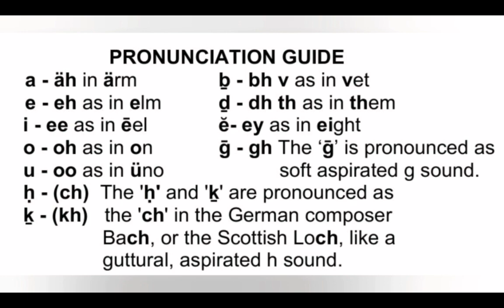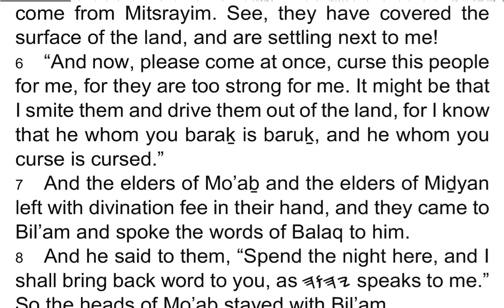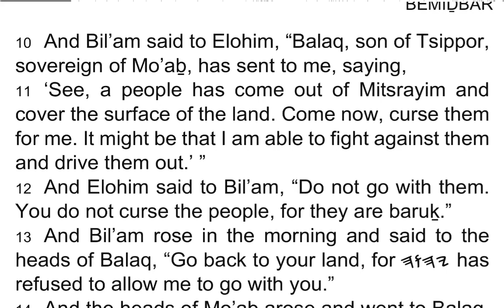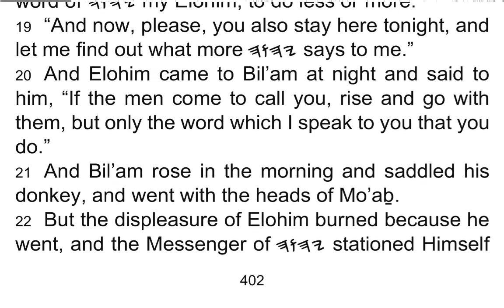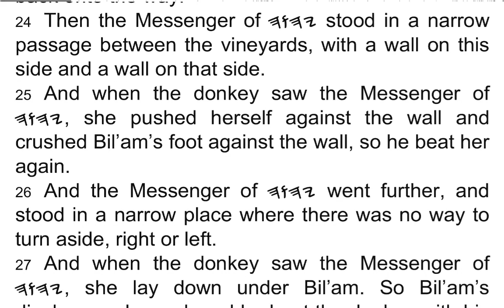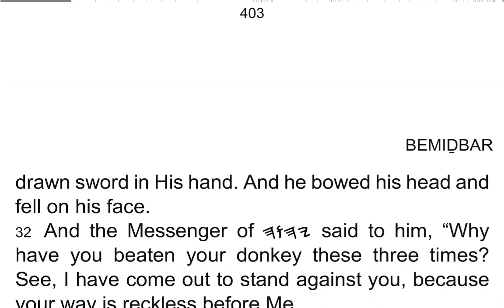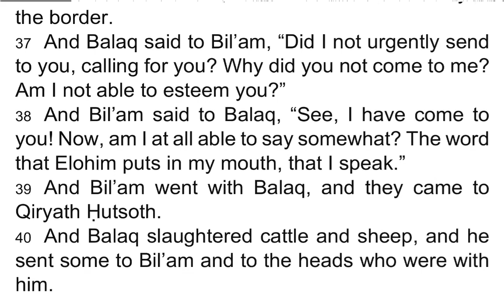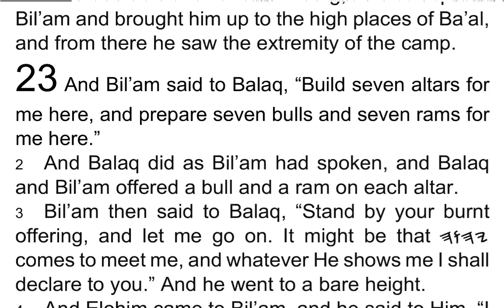BEMIḎBAR / Numbers 22 - I Read My Scriptures! ❤️ 📖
1 And the children of Yisra’ĕl departed and camped in the desert plains of Mo’aḇ beyond the Yardĕn of Yeriḥo.

2 And Balaq son of Tsippor saw all that Yisra’ĕl had done to the Amorites.

3 And Mo’aḇ was exceedingly afraid of the people because they were many, and Mo’aḇ was in dread because of the children of Yisra’ĕl.

4 And Mo’aḇ said to the elders of Miḏyan, “Now this company is licking up all that is around us, as an ox licks up the grass of the field.” Now Balaq son of Tsippor was sovereign of the Mo’aḇites at that time,

5 and he sent messengers to Bil’am son of Be’or at Pethor, which is near the River in the land of the sons of his people, to call him, saying, “See, a people has come from Mitsrayim. See, they have covered the surface of the land, and are settling next to me!

6 “And now, please come at once, curse this people for me, for they are too strong for me. It might be that I smite them and drive them out of the land, for I know that he whom you baraḵ is baruḵ, and he whom you curse is cursed.”

7 And the elders of Mo’aḇ and the elders of Miḏyan left with divination fee in their hand, and they came to Bil’am and spoke the words of Balaq to him.

8 And he said to them, “Spend the night here, and I shall bring back word to you, as 𐤉𐤄𐤅𐤄 speaks to me.” So the heads of Mo’aḇ stayed with Bil’am.

9 And Elohim came to Bil’am and said, “Who are these men with you?”

10 And Bil’am said to Elohim, “Balaq, son of Tsippor, sovereign of Mo’aḇ, has sent to me, saying,

11 ‘See, a people has come out of Mitsrayim and cover the surface of the land. Come now, curse them for me. It might be that I am able to fight against them and drive them out.’ ”

12 And Elohim said to Bil’am, “Do not go with them. You do not curse the people, for they are baruḵ.”

13 And Bil’am rose in the morning and said to the heads of Balaq, “Go back to your land, for 𐤉𐤄𐤅𐤄 has refused to allow me to go with you.”

14 And the heads of Mo’aḇ arose and went to Balaq, and said, “Bil’am refuses to come with us.”

15 Then Balaq again sent heads, more numerous and more esteemed than they.

16 And they came to Bil’am and said to him, “This is what Balaq son of Tsippor said: ‘Do not be withheld from coming to me, please,

17 for I esteem you very greatly, and whatever you say to me, I do. Therefore please come, curse this people for me.’ ”

18 And Bil’am answered and said to the servants of Balaq, “Though Balaq were to give me his house filled with silver and gold, I am unable to go beyond the word of 𐤉𐤄𐤅𐤄 my Elohim, to do less or more.

19 “And now, please, you also stay here tonight, and let me find out what more 𐤉𐤄𐤅𐤄 says to me.”

20 And Elohim came to Bil’am at night and said to him, “If the men come to call you, rise and go with them, but only the word which I speak to you that you do.”

21 And Bil’am rose in the morning and saddled his donkey, and went with the heads of Mo’aḇ.

22 But the displeasure of Elohim burned because he went, and the Messenger of 𐤉𐤄𐤅𐤄 stationed Himself in the way as an adversary against him. And he was riding on his donkey, and his two servants were with him.

23 And the donkey saw the Messenger of 𐤉𐤄𐤅𐤄 standing in the way with His drawn sword in His hand, and the donkey turned aside out of the way and went into the field. So Bil’am beat the donkey to turn her back onto the way.

24 Then the Messenger of 𐤉𐤄𐤅𐤄 stood in a narrow passage between the vineyards, with a wall on this side and a wall on that side.

25 And when the donkey saw the Messenger of 𐤉𐤄𐤅𐤄, she pushed herself against the wall and crushed Bil’am’s foot against the wall, so he beat her again.

26 And the Messenger of 𐤉𐤄𐤅𐤄 went further, and stood in a narrow place where there was no way to turn aside, right or left.

27 And when the donkey saw the Messenger of 𐤉𐤄𐤅𐤄, she lay down under Bil’am. So Bil’am’s displeasure burned, and he beat the donkey with his staff.

28 Then 𐤉𐤄𐤅𐤄 opened the mouth of the donkey, and she said to Bil’am, “What have I done to you, that you have beaten me these three times?”

29 And Bil’am said to the donkey, “Because you have mocked me. If there were a sword in my hand, for I would have killed you by now!”

30 And the donkey said to Bil’am, “Am I not your donkey on which you have ridden, ever since I became yours, to this day? Was I ever known to do so to you?” And he said, “No.”